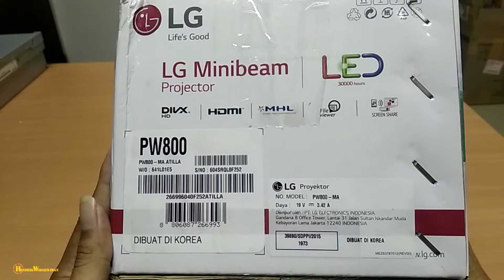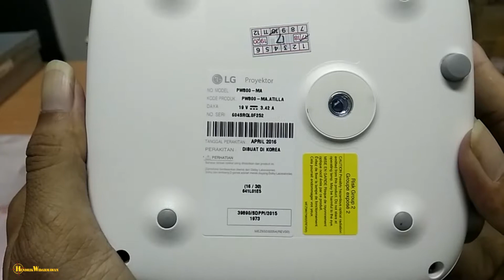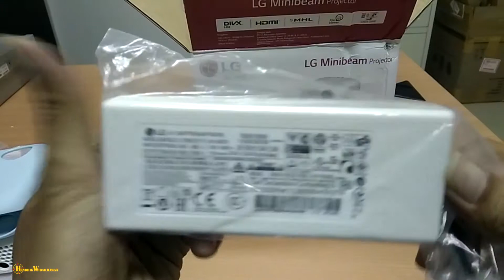Si Imut Plus TV !!! Unboxing Projector MiniBeam LG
Hello temen temen youtube, saya kedatangan mini projector yaitu Projector MiniBeam LG
Harga dari Projector MiniBeam LG ini adalah 9 jutaan.